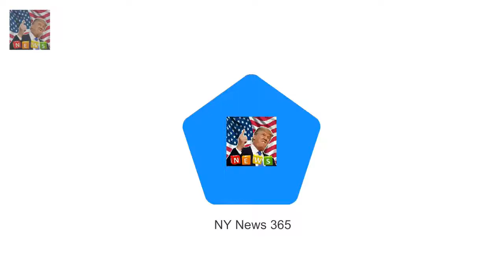Davina McCall discusses loneliness at Christmas a month after marriage split Breaking News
Davina McCall has shared an emotional video about loneliness at Christmas - just one month after her split from husband of 17 years Matthew Roberts. In a break from her usual work out routine clips Davina 50 took the time to reach out to anybody feeling down over the festive season.
Former Mrs Browns Boys star Rory Conwan on why he couldnt watch his replacement  Breaking News:

© My video is in accordance wit